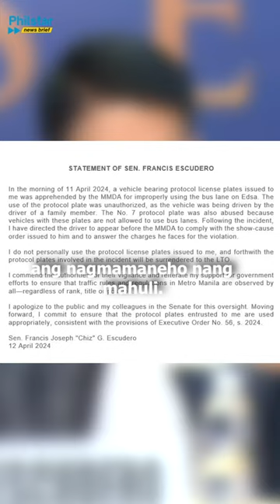Kotse ni Senator Chiz Escudero nahuling dumadaan sa EDSA Bus Lane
Nag-sorry si Senador Chiz Escudero matapos umamin nitong Biyernes, April 12 na kotse niyang may protocol plate ang nahuling dumadaan ng MMDA sa EDSA Busway nitong April 11.

Nilinaw naman ni Escudero na hindi niya ginagamit ang naturang plaka at driver daw ng isang kamag-anak ang nagmamaneho nang mahuli.

Video by Philstar.com